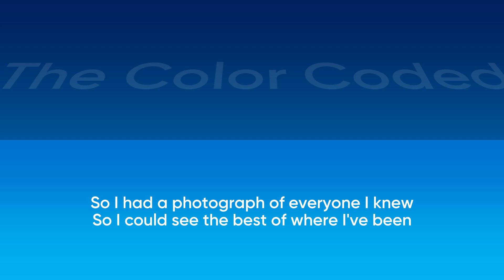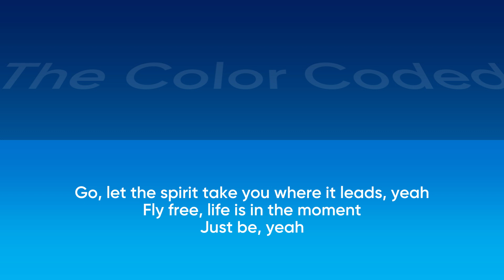Just be - Alexander Baker, Clair M. | Sonoton Music (SCD-412) [Full Lyrics] - The Color Coded #154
Composer by : Alexander Baker & Clair Marlo